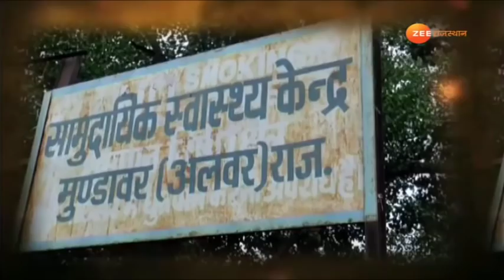मंडावर विधानसभा से देखिये चुनावी चौपाल PART 2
-About Channel: Stv News एक समाचार चैनल है जो नवीनतम शीर्ष समाचारों, खेल, व्यवसाय, मनोरंजन, राजनीति और कई और अन्य कवरेज प्रदान करता है। यह चैनल मुख्य रूप से भारत के विभिन्न हिस्सों से नवीनतम समाचारों का विस्तृत विवरण प्रदान करता है। Stv News is a news hub which provides you with the comprehensive up-to-date news coverage from all over Rajasthan and India. Get the latest top stories, current affairs, sports, business, entertainment, politics, astrology, spirituality, and many more here only on Stv News. Stv News is a popular Hindi News Channel also made its debut as Aap Ki Dunia Print Media in April 2009 and was rebranded to Stv News Online from 1st Aug 2017. The vision of the channel is the promise of keeping each individual ahead and informed. Stv News is best defined as a responsible channel with a fair and balanced approach that combines prompt reporting with insightful analysis of news and current affairs. Stv News maintains the repute of being a people's channel. Its cutting-edge formats, state-of-the-art newsrooms commands the attention of 35,000+ Subscribers.